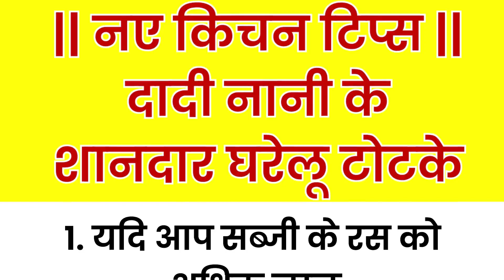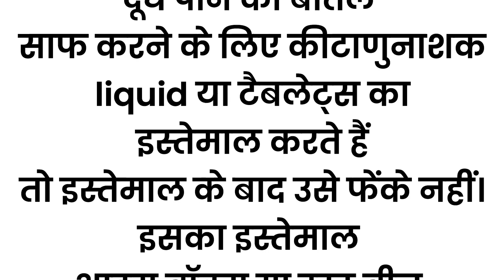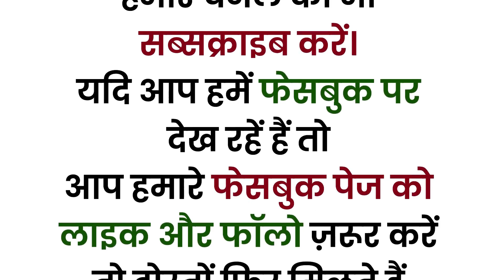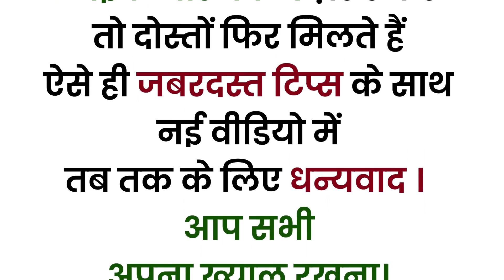हमेशा काम आएँगी ये बातें |ध्यान रखने योग्य बातें।जरूरी बातें।उपाय।lessonable।@cookingwithhealth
घर में हमेशा काम आएँगी ये बातें |ध्यान रखने योग्य बातें।जरूरी बातें।घरेलू उपाय।lessonable।vichar।@cookingwithhealth

ध्यान रखने योग्य बातें।जरूरी बातें।घरेलू उपाय।lessonable।health।vichar।cookingwithhealth

gharelu upaye
gharelu nuskhe
lessonable story
health tips
acche vichar
kitchen tips
gharelu thought
motivational thoughts
ayurvedic tips
shorts story
stories in hindi
gharelu tips
kitchen tips in hindi
healthy lifestyle
good health habits
thought & quotes
vichar
tips